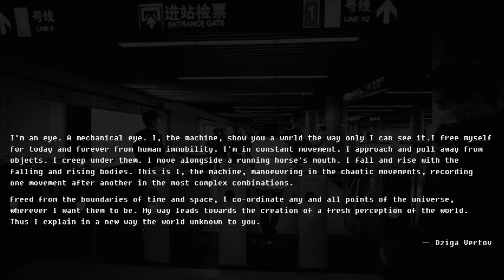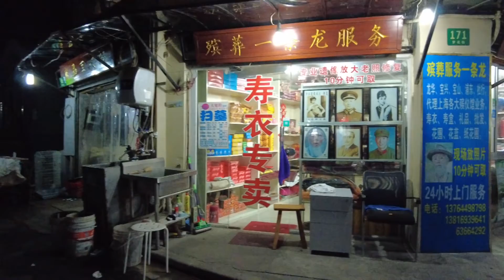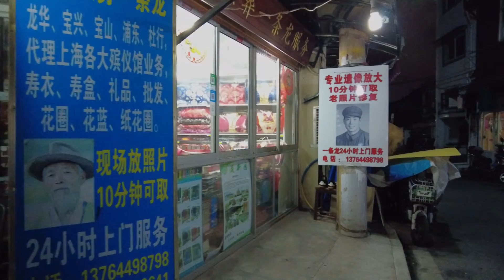【Walking in Shanghai】 Confucian Temple,Huangpu-Formerly the largest used book market(1080p 60fps)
1. Taken on November 20, 2020, around the Huangpu Confucian Temple.

2. From the Yuan Dynasty to the twenty-eighth year of the Yuan Dynasty (1291), the Wuxiang in the northeast of Huating County was divided into Shanghai County. According to the system, the Chenghuang Temple and the Confucian Temple were built. Beginning in 1986, the Confucian Temple became the location of the famously used book market. From April 1997 to September 1999, the Nancheng District People’s Government carried out a comprehensive renovation of the Confucian Temple, rebuilding Xuemen, Yemen, Mingluntang, Zunjing Pavilion, Tingyuxuan, and Confucianism Office, etc., and fully restored the Qing Dynasty. Shanghai Confucian Temple in its heyday. At the same time, in the northeast of the Confucian Temple along Menghua Street and Xuegong Street, antique streets were built to house the "Confucian Temple Book and Periodical Market" that originally occupied the Dacheng Hall and the East and West Halls.

for details

3. Binaural recording, wearing headphones；